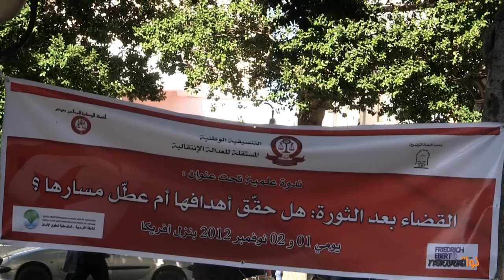القضاء بعد الثورة : هل حقق اهدافها ام عطل مسارها؟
نظمت التنسيقية الوطنية المستقلة للعدالة الانتقالية اليوم الخميس 1 نوفمبر 2012 بنزل افريكا في العاصمة بالاشتراك مع جمعية القضاة التونسيين والهيئة الوطنية للمحامين بتونس ندوة علمية تحت عنوان:
و تدوم الندوة على امتداد يومين ,انطلق يومها الاول بكلمة لرئيس التنسيقية الوطنية المستقلة للعدالة الانتقالية الاستاذ : عمر الصفراوي
ثم قدم السيد المنصف المرزوقي رئيس الجمهورية المؤقت كلمة غادر على اثرها الندوة لكثرة التزاماته على ما يبدو.
كان لنا حوار مع القاضية كلثوم كنو و ايضا السيد عمر الصفراوي...و كنا على عين المكان و تابعنا اطوار الجزء الاول من اليومالاول لهذه الندوة و اعددنا لكم الروبرتاج التالي: